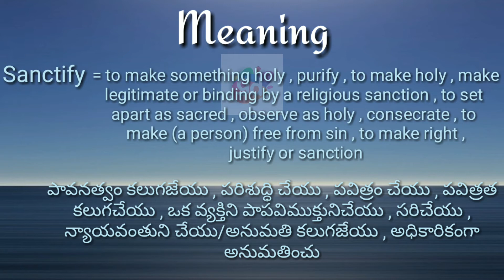Sanctify Meaning with Pronunciation//Googul Dictionary//